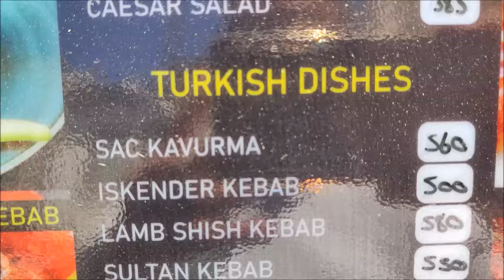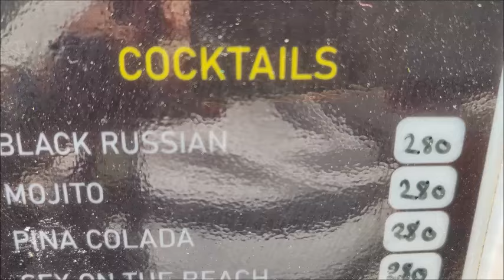Exploring Mayflower Restaurant Kusadasi FOOD & DRINK PRICES 2024 Season! | April 2024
BOOK CONTENT

Introduction
The Allure of Kusadası and its Coastal Charm
Chapter 1
A Storied Past: Kusadasi's Rich History
Chapter 2
Sunrise to Sunset: A Day in the Life of Kusadasi
Chapter 3
Coastal Cuisine: Savouring Kusadasi's Culinary Delights
Chapter 4
Kusadasi's best beaches: Ladies Beach, Long Beach, and others
Water sports
Boat tours and yacht charters: exploring nearby islands
Chapter 5
Unforgettable Tours and Excursions Around Kusadasi
Chapter 6
Kervansaray (Kervansaray)
Pigeon Island: A Picturesque Fortress
Chapter 7
Chapter 8
Natural Wonders: Exploring Kusadasi's Breathtaking Landscapes
Dilek Peninsula National Park: flora, fauna, and outdoor activities
Zeus Cave: An Enigmatic Underground Treasure
Sirince Village: A Hillside Oasis
Bafa Lake: A Tranquil Retreat
Soke Plains: A Patchwork of Agricultural Landscapes
Chapter 9
A Tapestry of Cultures: The People and Traditions of Kusadasi
Chapter 10
Artisanal Kusadasi: A Showcase of Local Crafts and Creations
Textiles and Weaving: Carpets, Kilims, and Traditional Clothing
Jewellery and Metalwork: Intricate Designs and Skilled Craftsmanship
Markets and Boutiques: Shopping for Unique Souvenirs
Chapter 11
Festivals and Celebrations: Kusadasi's Lively Calendar of Events
Music, Art, and Film Events: Kusadasi Jazz Festival and Others
Food and Wine Celebrations: Olive Harvest Festival and Vineyard Tours
Camel Wrestling in Kusadasi: A Unique Tradition
Chapter 12
Shop Till You Drop: Kusadasi's Vibrant Markets and Shopping Destinations
Kusadasi's Weekly Bazaar: A Feast for the Senses
The Grand Bazaar: A Labyrinth of Shops and Stalls
Chapter 13
Chapter 14
Local Transportation: Getting Around Kusadasi
Language and Communication: Turkish and Beyond
Medical Tourism
Health and Safety: Staying Safe in Kusadasi
Conclusion
Useful Numbers